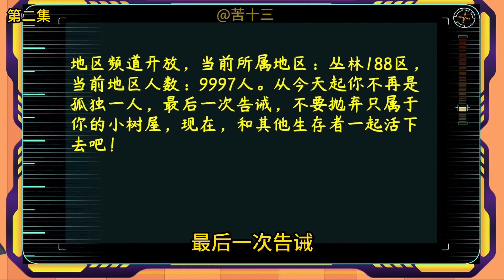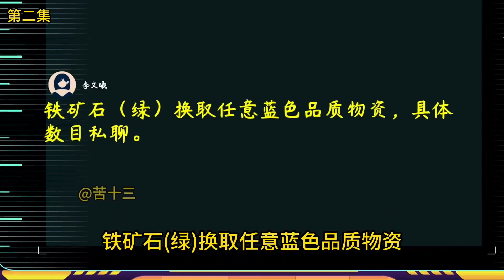【十三丛林求生1-2】十三穿越到游戏求生世界，这里的唯一目标就是活下去，成为最强之人！【苦十三】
十三穿越到游戏求生世界，这里的唯一目标就是活下去，成为最强之人！
大家好我是苦十三
我在YouTube的频道开通了
我每天都会发送我的最新视频